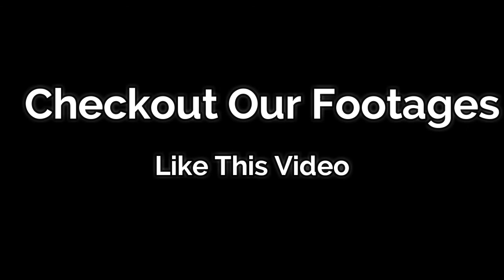Bani Israel/ Sons of Israel and Punishments From the God.